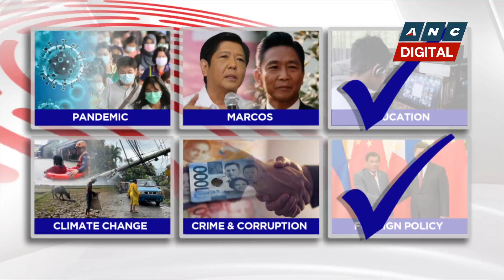Abella on Duterte's ICC case: Let PH justice system do its job; ICC a court of last resort | ANC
Dateline Philippines: Get to know presidential candidate Ernesto Abella and where he stands on national issues.